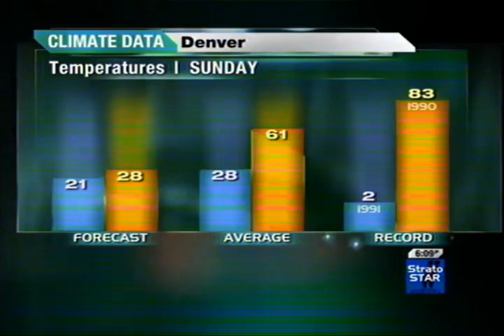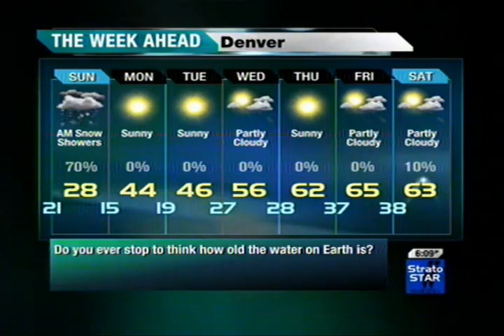IntelliSTAR 2 Jr - Denver CO - Winter Storm Warning- 10/28/23 6:08PM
Winter weather makes its way through the Denver area over the weekend! Be careful out there, and make sure you are ready for the winter weather. However, it looks like by the end of next week, a warm-up will be on the way! Bundle up and get cozy as Winter is slowly creeping across the nation, but it hasn't taken hold on the lower-48 just yet! This video features my very own Aurora by HIRO, for SD viewers on the IntelliSTAR Jr!

Winter Storm Warning
October 28th 2023 ; 6:08 PM
Denver, Colorado